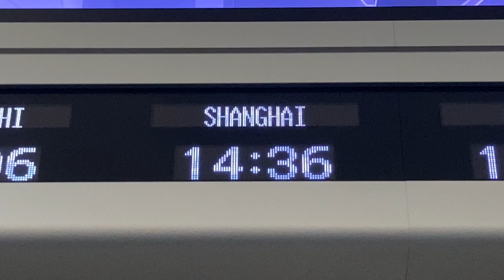SEIKO セイコー 世界の現地時刻表示 中部国際空港セントレア出発階 国際線Gカウンター付近